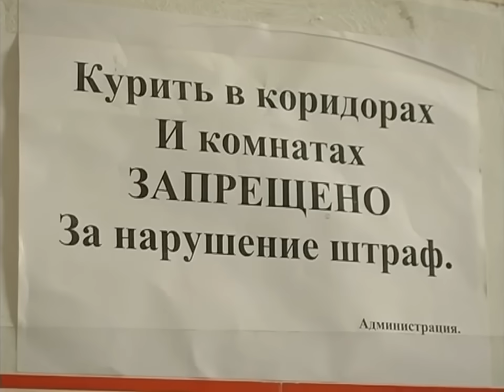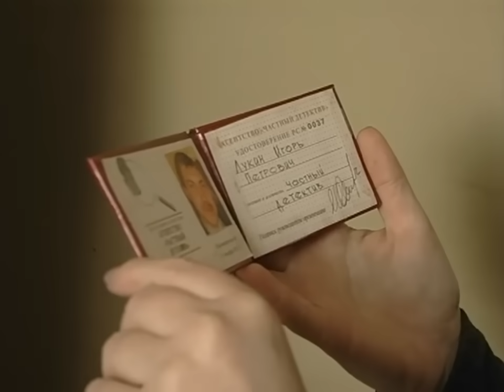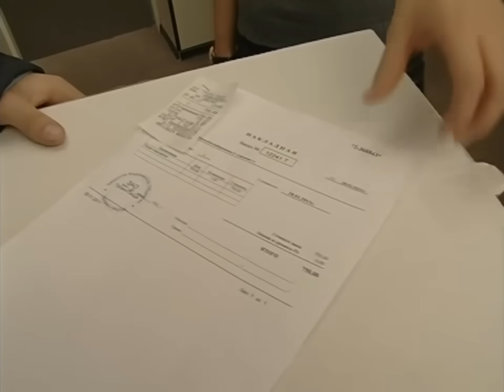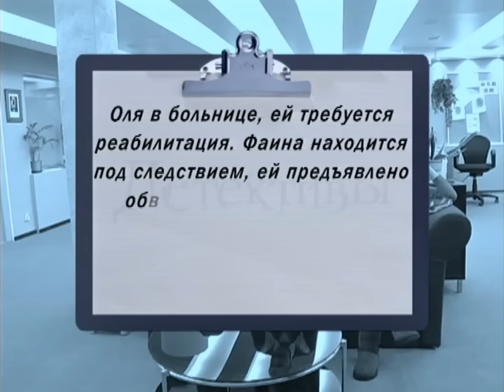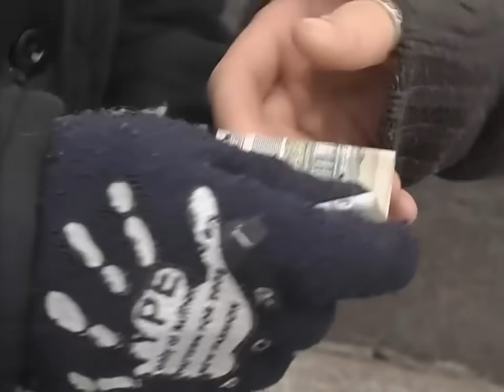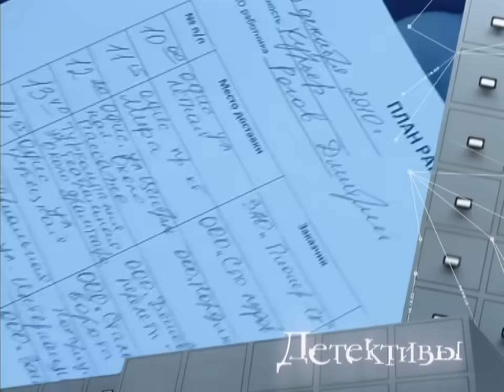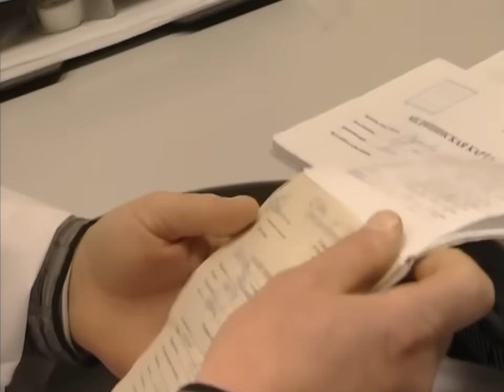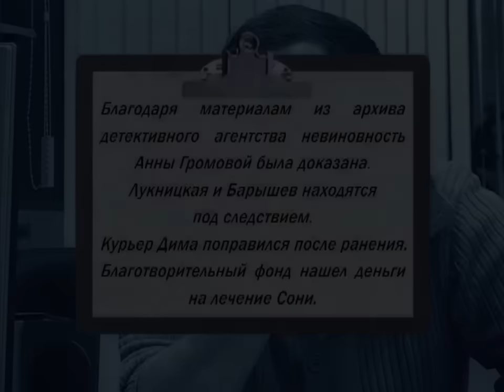Детективы: Кукольный дом, Курьер - опасная профессия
00:00 Кукольный дом
Рано утром по дороге на работу помощница детектива Лукина Катя едва не сбила девушку, бросившуюся ей под колеса. Девушка исчезла, оставив под колесами варежку и брелок с надписью «Лёля». Детективы выясняют, что девушку зовут Ольга Тараскина, что она выросла в детдоме, а вернувшись в родной город, обнаружила, что в ее квартире живет чужая женщина, а ее родители, лишенные родительских прав, исчезли. Детективы решают выяснить, связано ли исчезновение Оли с незаконной сделкой по купле-продаже квартиры. Вскоре детективы находят брата Лёли, с которым ее разлучили.

32:18 Курьер - опасная профессия
Профессия курьера не только утомительна, но и опасна... Молодой парень, сотрудник курьерской службы Дима Рогов испытал это на себе - по дороге в офис детективов неизвестный подкараулил его в безлюдном месте и едва не убил выстрелом из травматического пистолета. Мать Димы Нина просит детектива взяться за расследование. Ведь курьер нес письмо лично детективу. Однако курьерская служба ничего не знает про послание. Так что же это было за письмо, и какую информацию оно содержало, что парня едва не убили? А главное - кто отправил его детективам? Расследование приобретает неожиданный поворот, когда сыщик выясняет, что письмо было послано от имени Анны Громовой, уже три года сидящей в тюрьме по обвинению в убийстве предпринимателя Лукницкого. Начав разбираться в этом пылящемся в архиве суда деле, детектив, в конце концов, изобличает истинного убийцу бизнесмена.